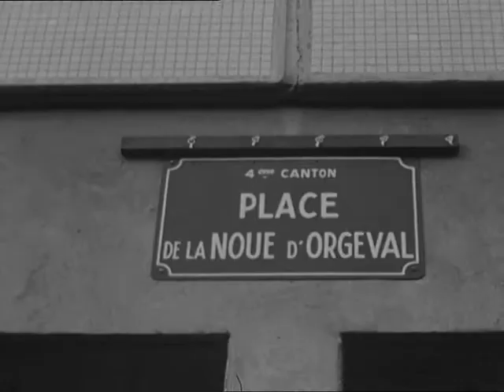visite orgeval 28-11-1970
Visite officielle pour l'inauguration du quartier d'Orgeval à Reims le 28 novembre 1970
Source INA
Exclusivité Creadev